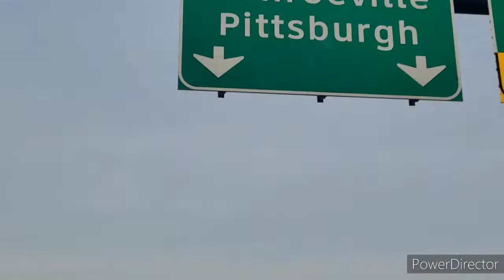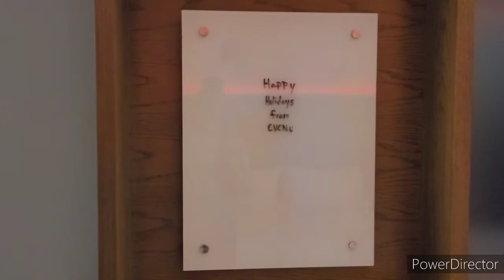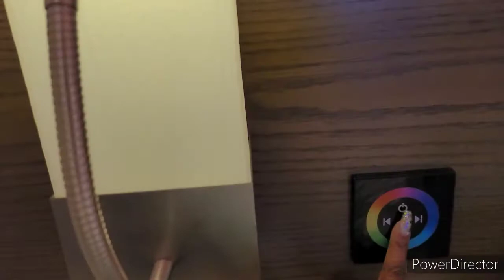Road Tripping Vlog #15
Come go with me on a road trip...

Music That I Don't Own